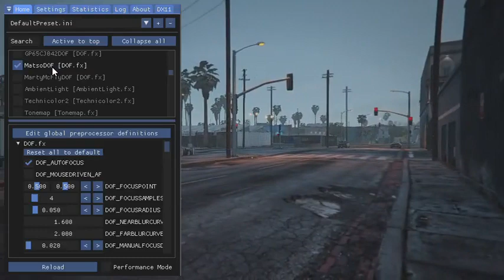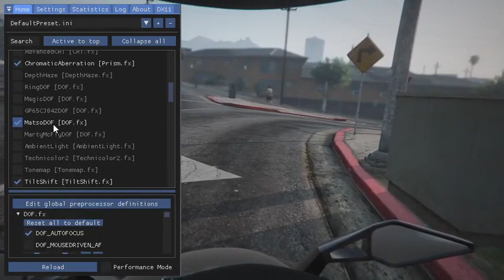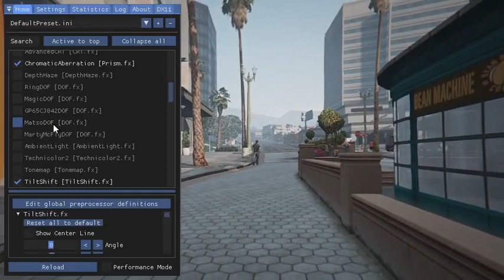GTA5 smooth MOD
For in-game Settings, scroll video to the end